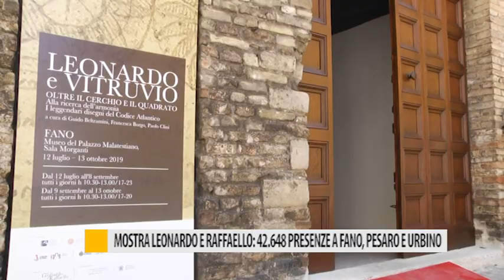Mostra Leonardo e Raffaello: 42648 presenze a Fano, Pesaro e Urbino